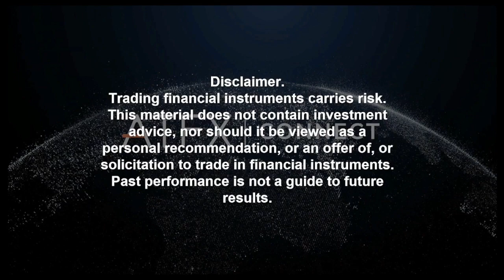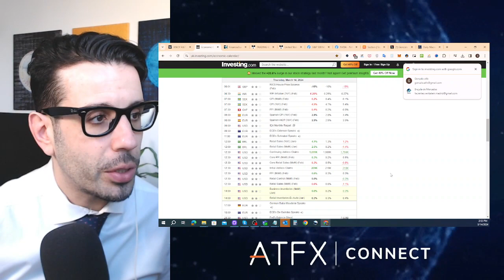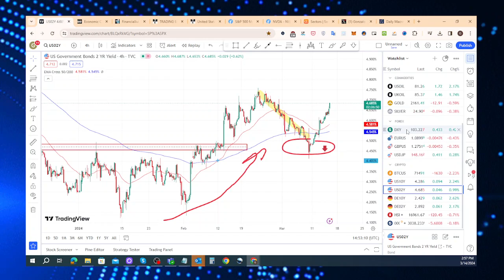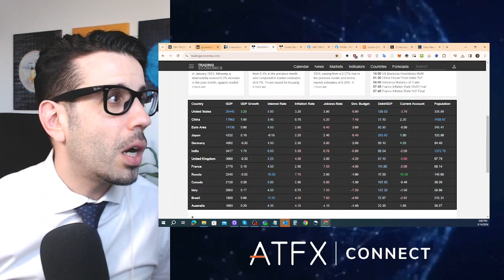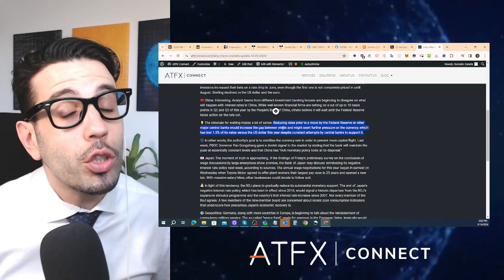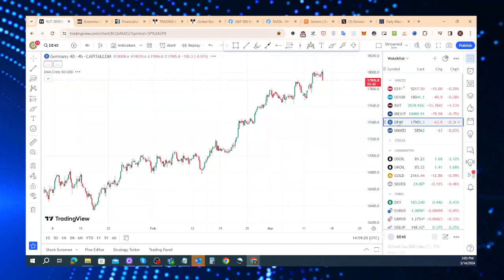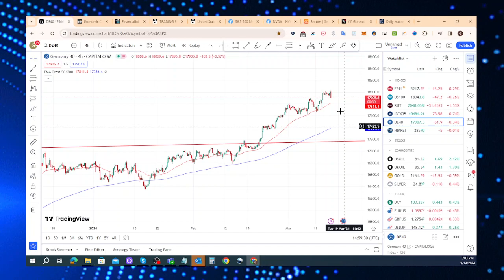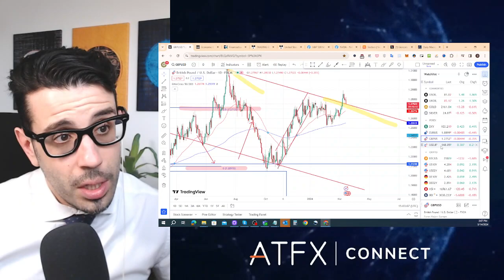Market Snacks - 14/03/2024: PPI & RetailSales move the markets!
Trading financial instruments carries risk.
This material does not contain investment advice, nor should it be viewed as a personal recommendation, or an offer of, or solicitation to trade in financial instruments.  Past performance is not a guide to future results.